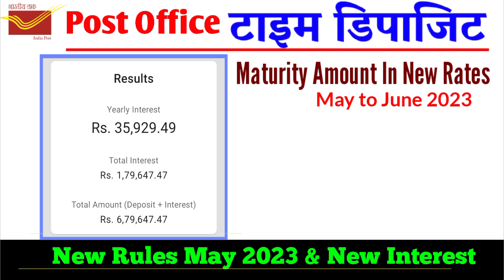Time Deposit kya hai,post office latest interest rate may 2023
Time Deposit kya hai,post office latest interest rate mat 2023,

In this video, we'll discuss the latest time deposit interest rate from the post office. Interested in finding out what's happening with the interest rates? Watch this video to find out! The post office recently announced a new interest rate for time deposits, and we wanted to make sure you knew about it.
This new interest rate will go into effect starting from 2023, so be sure to check it out! If you have any questions about the new interest rate, be sure to leave them in the comments below!

post office latest interest rate may 2023 post office

Nsc scheme full details in hindi 2023 namste

dosto aaj ki video me post office time deposit kya hai, time deposit kaisa scheme hain, post office time deposit me fd kaise karenge post office time deposit scheme me koun koun fd kar payenge post office time deposit ka may me 2023 latest interst rate kya hai sari jankari aaj ki video me mil payengi.,